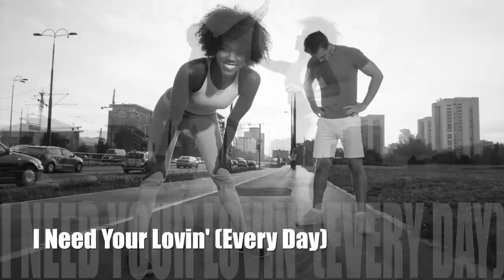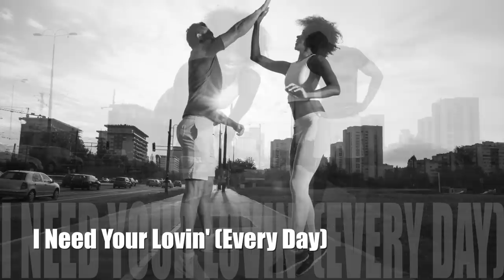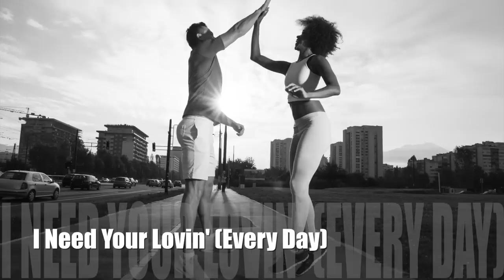Harley Blues | Upbeat Blues Music in the Spirit of Harley Davidson Motorcycles | Blues Harmonica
Harley Blues - upbeat jazz blues music inspired by the spirit of Harley Davidson motorcycles. Enjoy!

All this jazz blues music is played by Dr. SaxLove!

Paul Michael Meredith is a blues harmonica player from the San Francisco bay area.  Dr. SaxLove (aka Mark Maxwell) is a Detroit area blues saxophone player.  Together they make some killer blues magic!

The band is righteous as well; look these guys up - you'll be impressed:

Garth Webber: blues guitar
Tony Lufrano: keys
Endre Tarczy: bass
Jimmy Sanchez: drums

So if you like jazz blues, blues jazz, blues harmonica songs, jazz saxophone blues, guitar blues, fast blues, slow blues, 12 bar blues ... you're gonna love this music!  It really is the best blues sax and harmonica music.

~Dr. SaxLove

Dr. SaxLove specializes in jazz blues, blues jazz, blues harmonica, jazz saxophone blues, blues guitar, slow blues, 12 bar blues, and blues instrumental music.  His music is intended for relaxation, study music, dinner music, gaming, sensual times, and any time. Blues music just always sounds good and this is an excellent blues playlist.